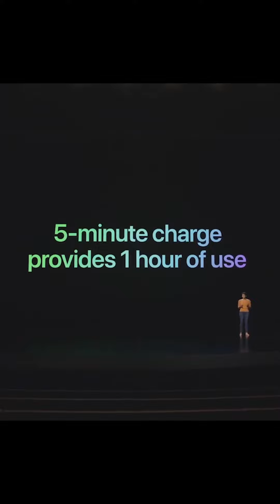AirPods 3 are HERE... and they're a bit disappointing | Jameson Talks Tech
I like the AirPods, but how will the third generation stack up against the competition?

All Videos are Written, Recorded, and Edited by Jameson Diskin